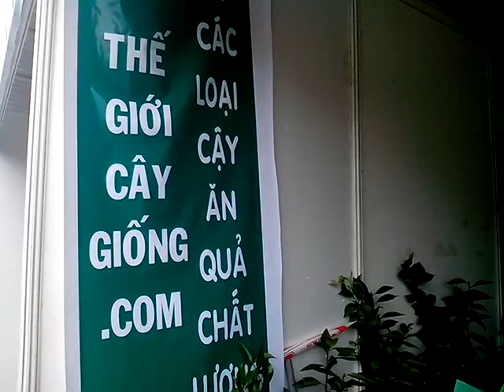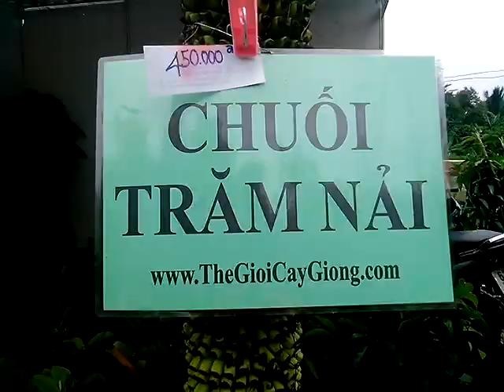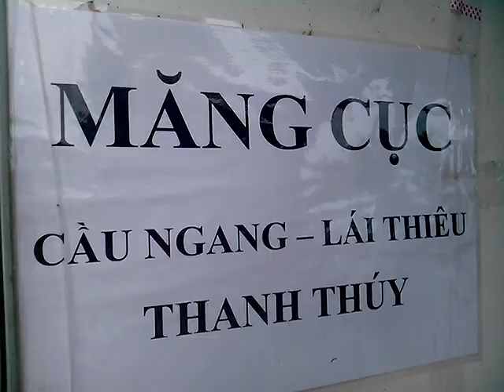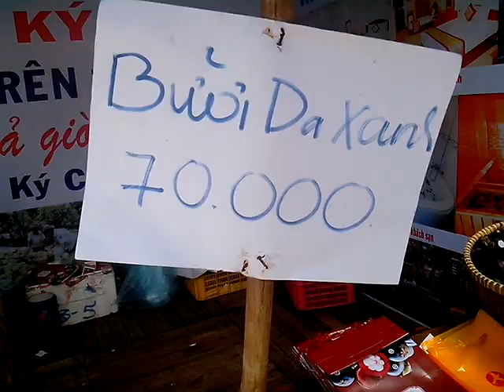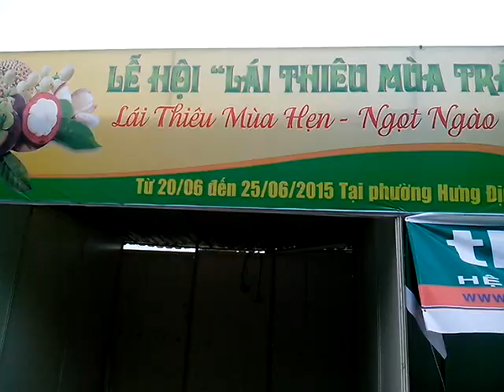Lễ hội trái cây Lái Thiêu mùa trái chín 2015